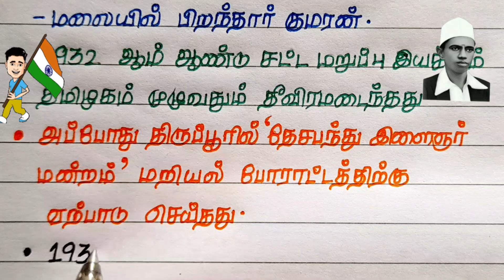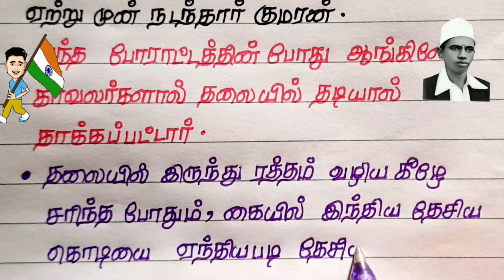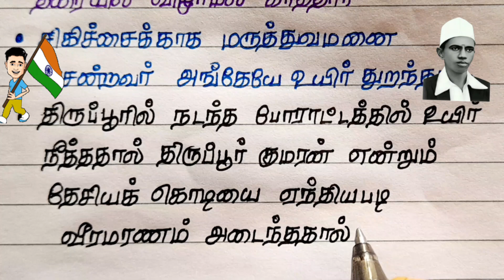திருப்பூர்_குமரன்_சிறு_கட்டுரை முக்கிய_குறிப்புகள் கட்டுரைப்போட்டி பேச்சுப்போட்டி